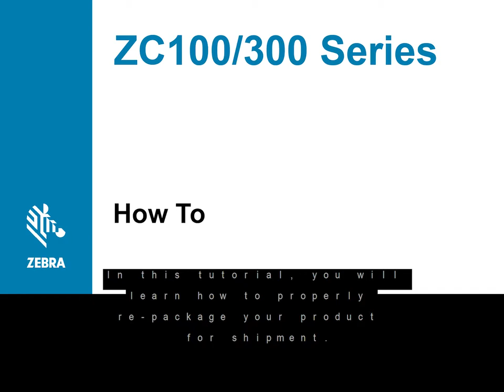Zebra Cardprinter ZC100 & ZC300 - Printer inpakken voor transport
In de video leer je hoe je de ZC100 en ZC300 printer zorgvuldig kunt inpakken voor transport.